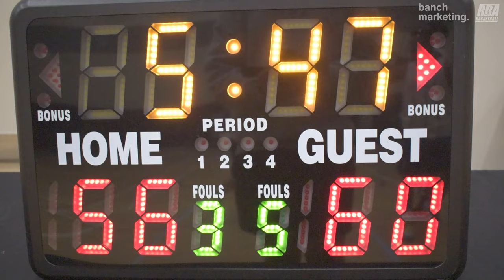2024 Vancouver Spring Comp League - Ball So Hard vs THT - Roundball BC Mens Basketball League